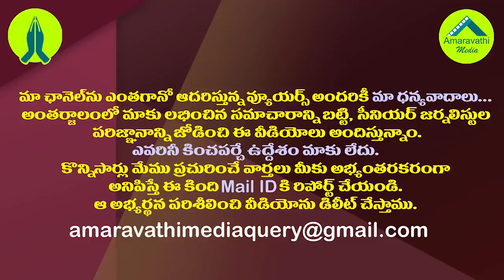డాక్టర్ సుధాకర్ కేసులో మరో ట్విస్ట్..తెరపైకి కొత్త అంశం| New Twist in Narsipatnam Dr Sudhakar Case